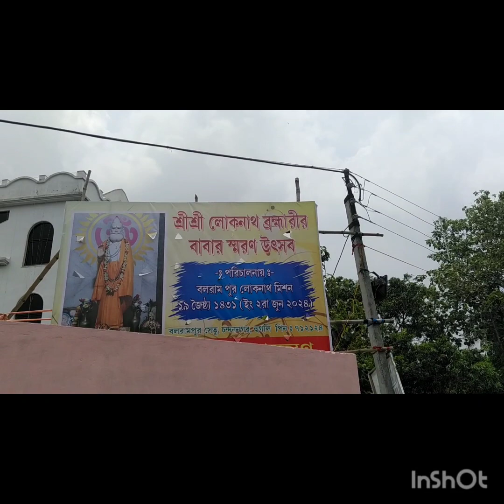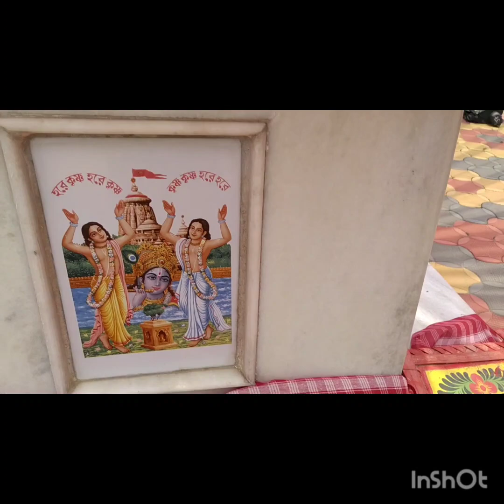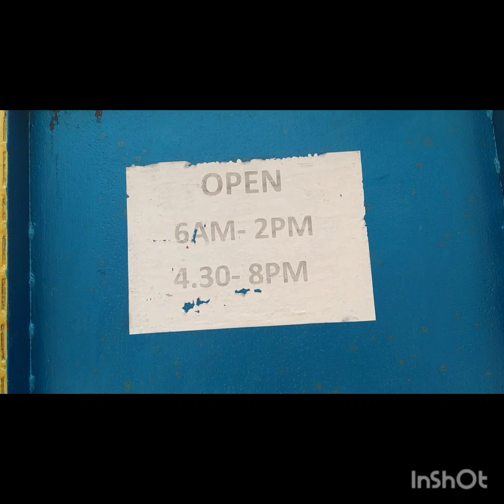Baba Loknath Mondir//134 Loknath Baba Tirodhan Dibosh//BalaramPur Setu//Hooghly//West Bengal.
Chandan nagar Baba Lokenath Mandir Hooghly district BalaramPur Setu today 134 Tirodhan Dibosh of the Lokenath Baba temple in the best of the day of Tirodhan Dibosh BalaramPur Setu loknath Baba temple in the temple of luck 🤞 of the day and the West Bengal temple Guesthouse, Canteen, other facilities available in the temple allowed by the family guest house 🏠 of the day of Baba Lokenath Mandir Hooghly Tirodhan Dibosh 134 years this puja for the best of luck.Edit with InShot